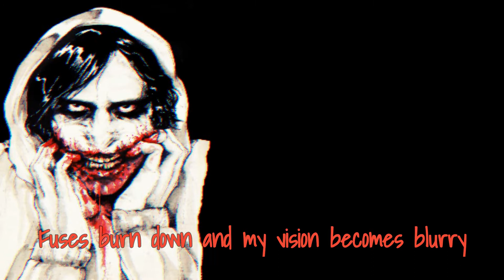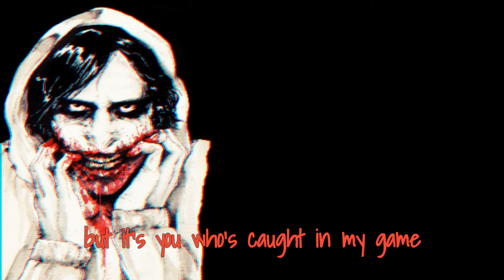Painted Smile - Madame Macabre [MANIA REMASTER + Cover]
The last version of this cover I did was... subpar in quality, though it started gaining traction pretty quickly. I thought I'd give it another shot now that I've learned quite a bit over the last seven months. Enjoy!

Art by Apocalyptic Porcelain
Original song by Madame Macabre
Vocals, editing, and instrumental by prod. akobel